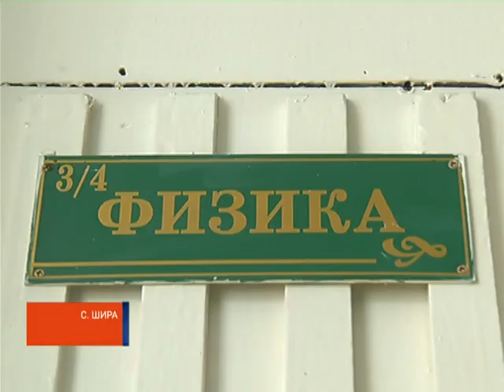"А если обрушится?": родители школьников в Шира напуганы не на шутку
Держится на "честном слове". В одной из школ поселка Шира обваливается потолок. В аварийном здании побывала Полина Назарова.